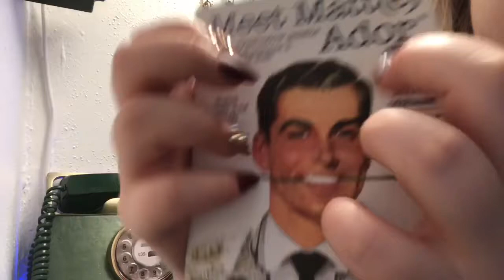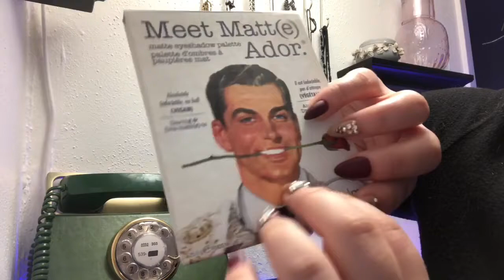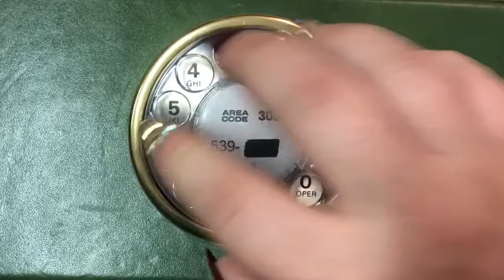ASMR Tingly Telephone Tapping/Scratching! (Hand movements/ whispering)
Hello, Dear Friends! In this video, I tap and scratch on a vintage rotary phone. I start the video with hand movements and unintelligible whispering as I make a faux phone call. The video ends with tapping and scratching on the phone and no talking. I hope you are all having a wonderful Friday!